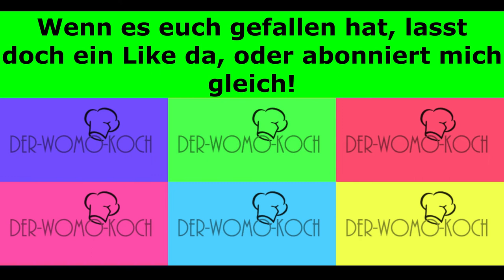Gulasch aus dem Feuertopf ! Dutch Oven. Kochen im Wohnmobil: Der-Womo-Koch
Gulasch im Feuertopf / Dutch Oven
Rezept für 6 Personen
500 g  Rindfleisch / Flanksteak
500 g Schweinefleisch / Nacken
1 Paprika
1 Pastinake
1 Karotte
2 Knoblauchzehen
1 Scheibe Knollensellerie
2 TL Sriracha Hot Chili Sauce
Zitronenabrieb
1/2 Glas Wein
ca. 8 große Zwiebeln / optisch dieselbe Menge Zwiebeln wie Fleisch.

Gewürze
1 TL Kümmel
2 TL süßes Paprikapulver
2 TL geräuchertes Paprikapulver
1 TL grobes Salz
2 TL Pfefferkörner
1 TL Wacholderbeeren
1/2 Tube Tomatenmark
etwas Muskatnuss
bis auf das Tomatenmark alles mörsern.
Gulasch mit Pfeffer und Salz nochmals abschmecken ❗

Rinderfond Zutaten
4 Beinscheiben vom Rind / es gehen auch andere Rinder Knochen.
2 Karotten
2 Zwiebeln
1/2 Pastinake
1 dünne Scheibe Knollensellerie
1/2 Tube Tomatenmark
3 Lorbeerblätter
2 TL Pfefferkörner
1 TL Wacholderbeeren
5 Nelken
Das alles gut anbraten und mit Rotwein ablöschen. Danach mit 2l Wasser aufgießen und bis auf 1 Liter reduzieren. Salzen tu ich es meistens nicht, weil ich lieber zum Schluß alles abschmecke.
Guten Appetit
Der-Womo- Koch